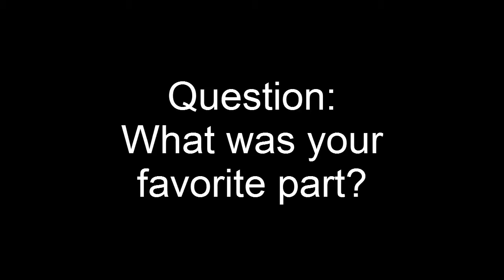First Super Hive Interview-- Circa Nov. 2011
Yes after we did Flesh Freak 1 we thought it would be great to make bonus features and so we did our own interview. This was a really crazy idea, it's kind of long and slightly boring. It's fun to look back and see it in a historical context.

P.S. Give us money.